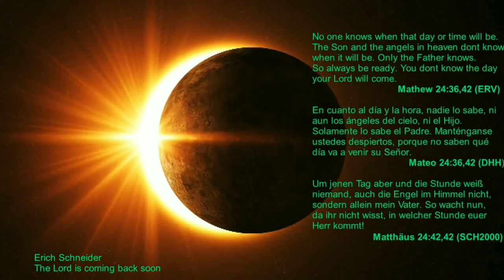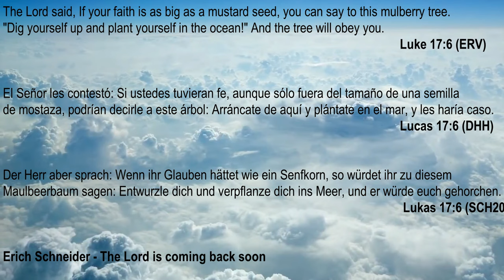Erich Schneider - The Lord is coming back soon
This video clip is about the revelation, the four horsemen, the seven trumpets and the second coming of the saviour. We have to believe in it because it´s happening soon. Thank you Lord for the inspiration.

Este video clip es sobre la revelación, los 4 jinetes,las 7 trompetas y la segunda venida del salvador. Nosotros tenemos que creerlo, porque será pronto. Gracias Señor por la inspiración.

Thanks to:
First to the Lord for giving me this talent and therefore to praise him.
To my wife for the spiritual support.My son and relatives.
Gracias a:
Primero a Dios por darme este talento y así poder alabarlo.
A mi esposa,soporte espiritual. Mi hijo y familiares.

All instruments played by Erich Schneider

Filmed and edited by Erich Schneider